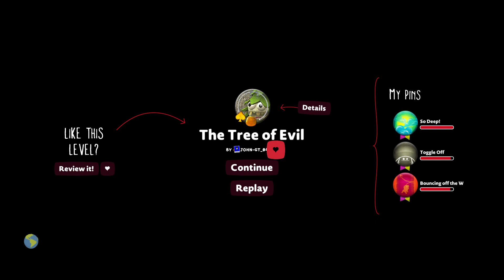The Tree of Evil - LittleBigPlanet 3 [Funny by JOHN-GT_04] PS5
I Laugh At You - GANG BEASTS [Melee] Xbox One Gameplay#hotwheelsunleashed